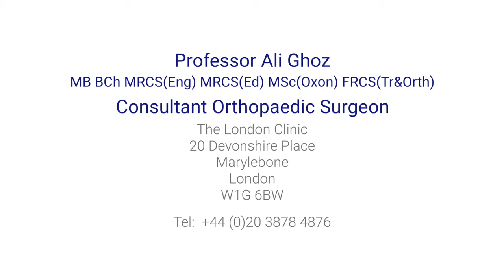What is the treatment for a meniscus tear?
A torn meniscus is one of the most common knee injuries. Any type of activity that causes you to twist or rotate your knee can lead to a torn meniscus. Professor Ali Ghoz, a consultant trauma and orthopaedic surgeon, explains what the most appropriate treatment for this condition is.